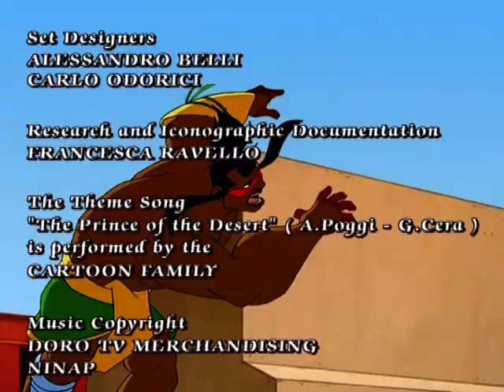FARHAT: The Prince of the Desert | Episode 16 | Full cartoon episodes on YouTube